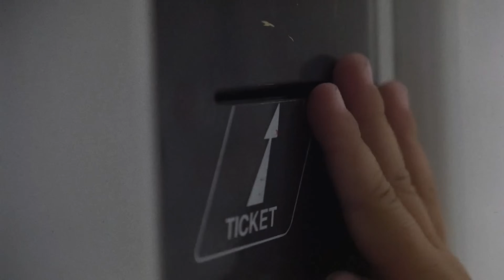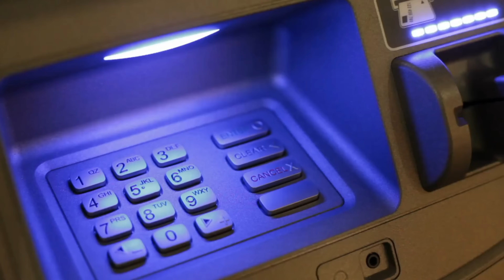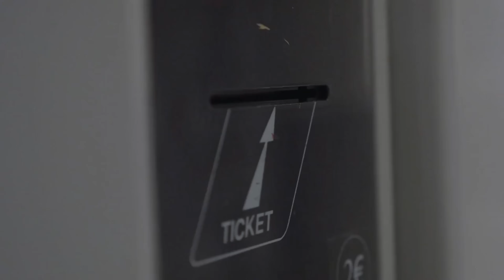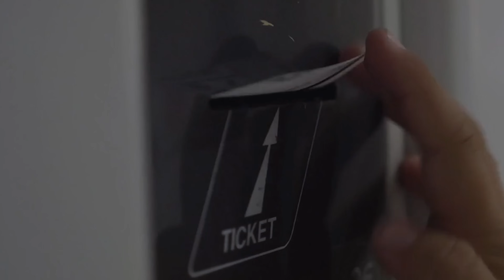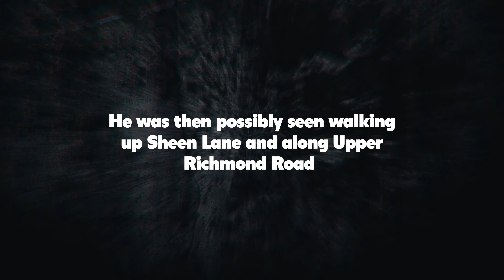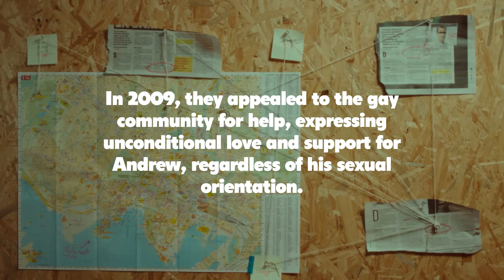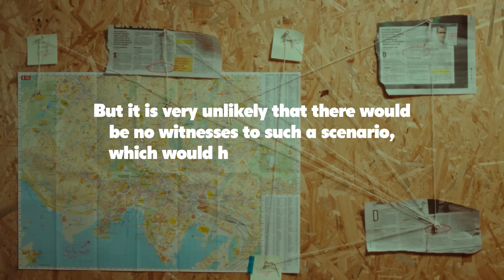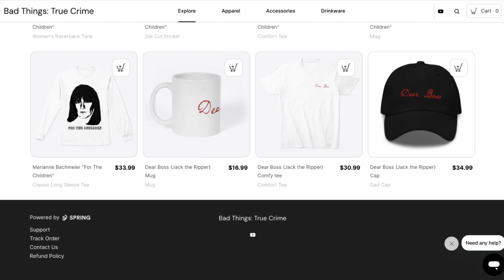What most likely happened to Andrew Gosden, who vanished forever at the Kings Cross station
0:00 Intro
0:57 The Timeline
11:43 The Theories
16:42 What most likely happened